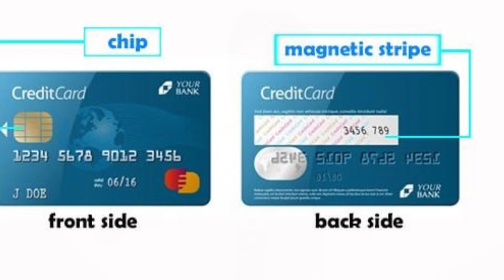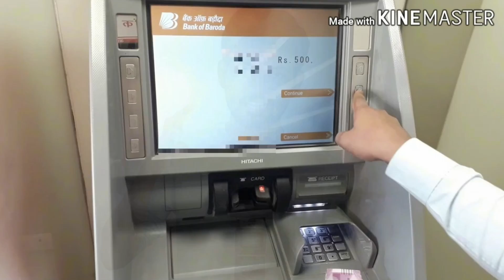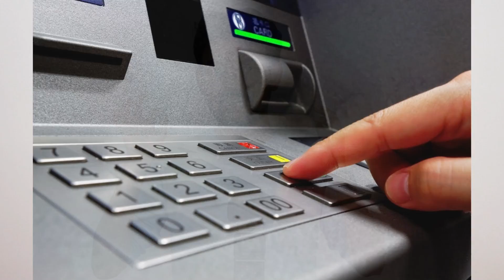அதென்ன சிப் வச்ச ஏடிஎம் கார்ட்? | Complete Details of Magnetic Strip Atm vs EMV Atm card in Tamil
அதென்ன சிப் வச்ச ஏடிஎம் கார்ட்? | Complete Details of MagneticStripAtm vs EMVAtmcard in Tamil